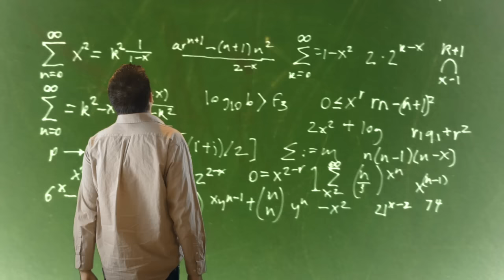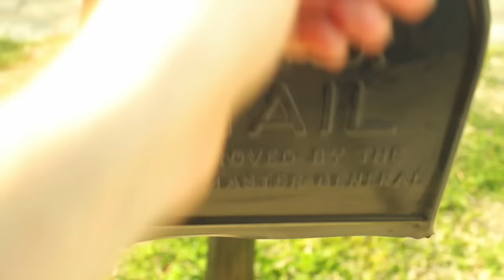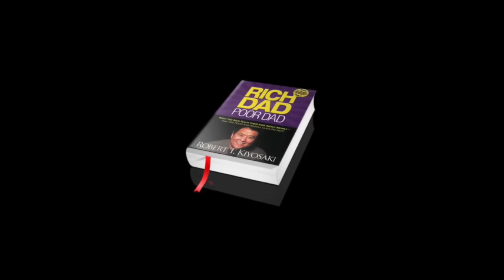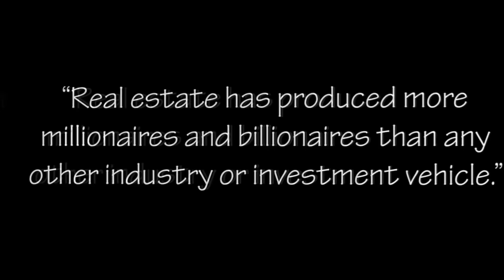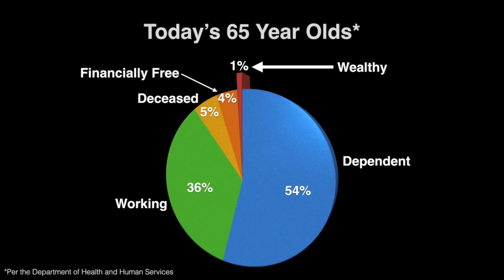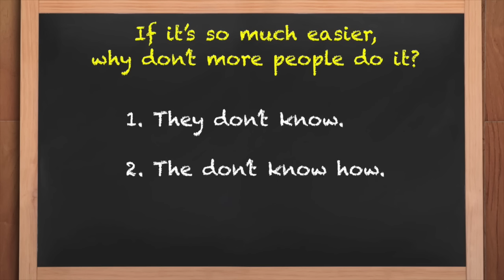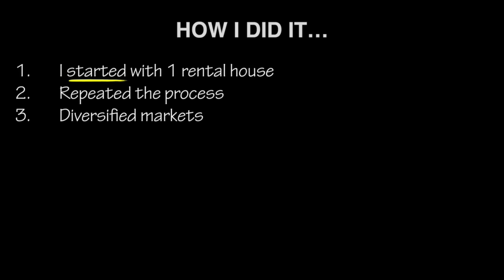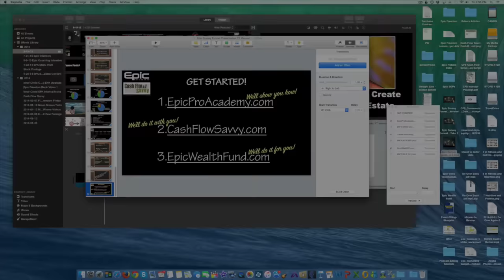How to Build Wealth